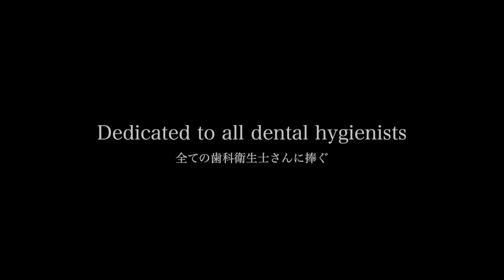Communication Amplifier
患者さんのために奮闘している
すべての歯科衛生士にエールを。

世界中が新型コロナウイルスで大打撃を受けています。
歯科業界も例外ではありません。
こんな時代だからこそ、人々は手を繋ぎ、
未来を見つめて前に進まなければいけません。
世界を変えていかなければいけません。

いま現場では医療従事者たちが全力で立ち向かっています。
歯科業界を支え、患者さんに寄り添い、大きな夢を持ち、
いきいきと輝いている歯科衛生士さんたちがたくさんいます。

私たちプラネットは、そんなみなさんに、
歯科衛生士さんにエールを贈ります。
そして、歯科業界に携わる方々を製品とサービスで支え、
来院される方々とのコミュニケーションを広げるお手伝いをします。

歯科患者管理システムDental X[R]なら、
きっと人間のコミュニケーションを大きく前進できると
私たちは信じています。

さあ、一緒に世界を変えていきましょう。